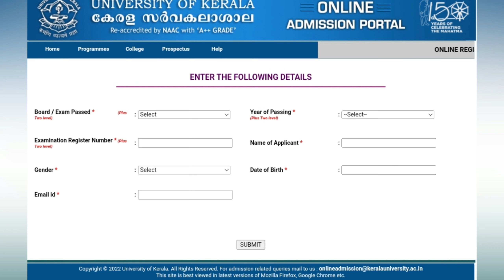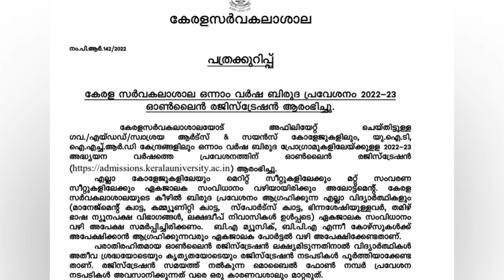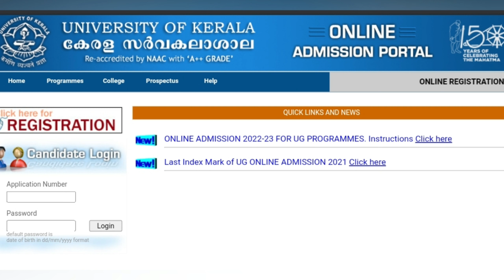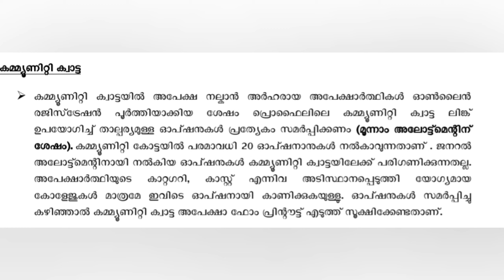Kerala University Degree Admission 2022 - നിങ്ങൾ ഇക്കാര്യങ്ങൾ മനസ്സിലാക്കുക|Index Mark|Sports Quota